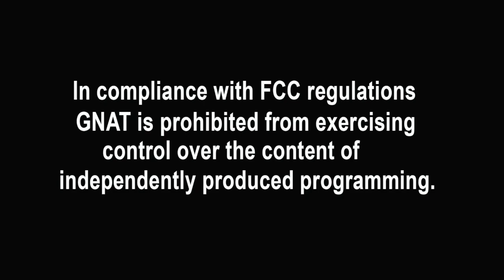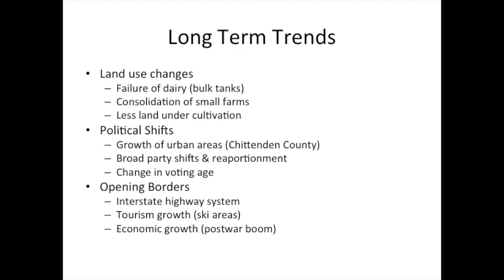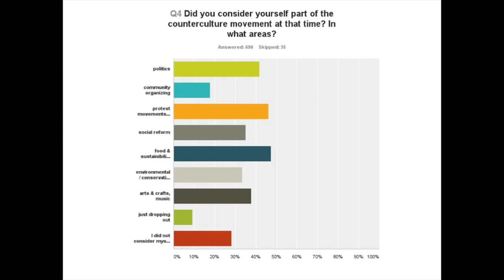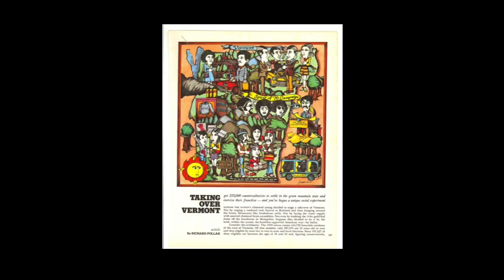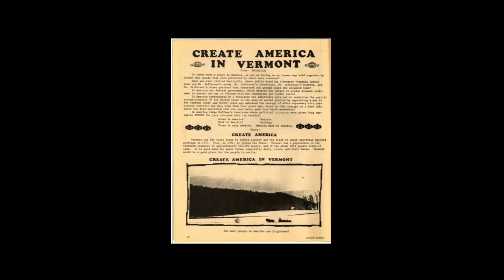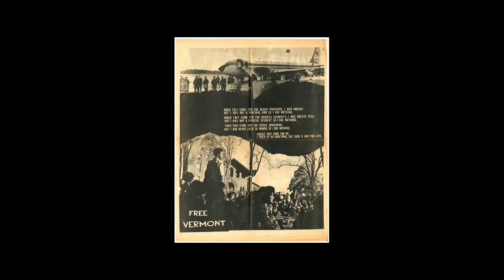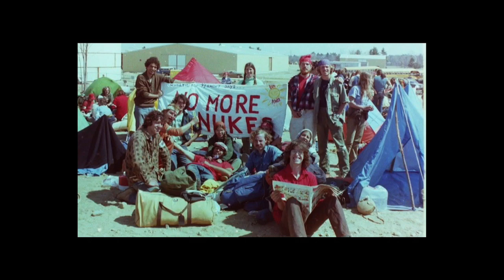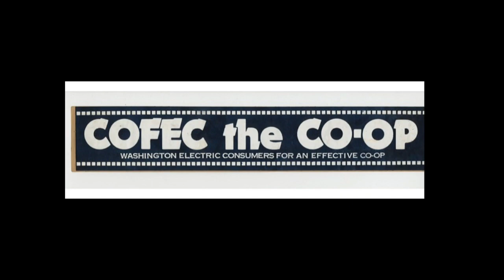VT Historical Society 1970's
Effect of Counterculture migration in 1970's on VT